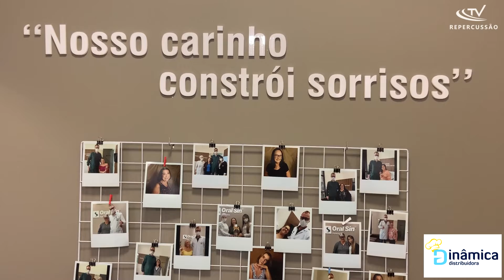ORAL SIN SAPIRANGA: 1 ANO - Clínica Odontológica oferece estrutura diferenciada e altamente equipada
Matéria: Júlia Regla - JR
Imagens: Cláudia Silva - JR

Realização: Grupo Repercussão